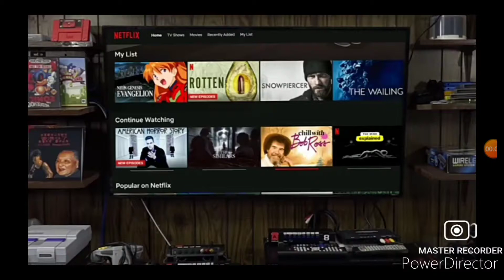AVGN That one didn't age quite so well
from Mortal Kombat Ports